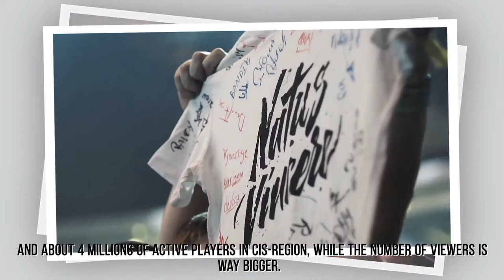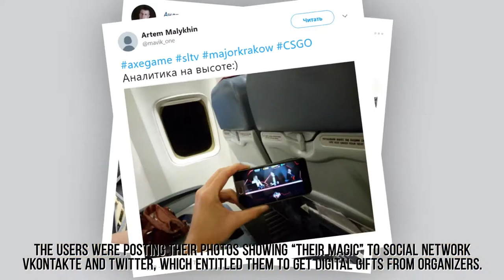AXE esport integration (with EN subtitles)